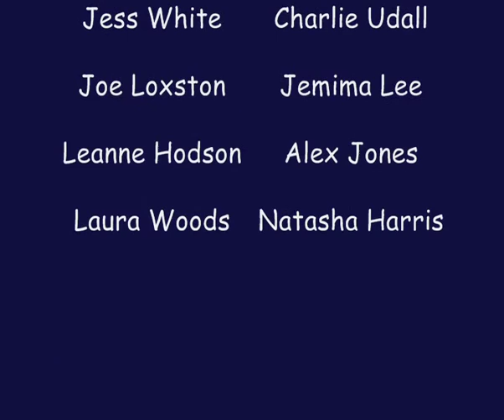George's Marvellous Medicine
The Hamstone Film Festival 2011 Winner of The Junior School Age Group Prize